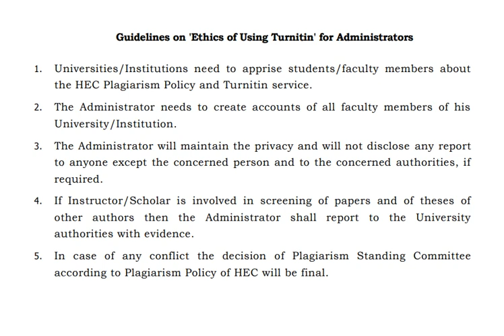Role of Turnitin Administrators at Universities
Role of Turnitin Administrators at Universities, Misuse of Turnitin Accounts